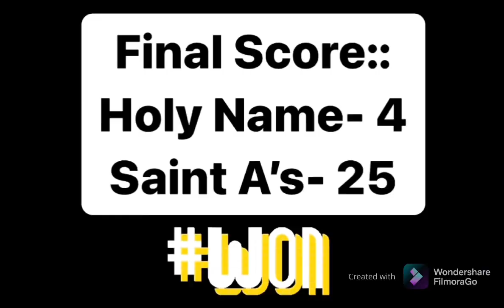Saint A’s CYO Basketball Game vs Holy Name-(11/25/23)- Game 5